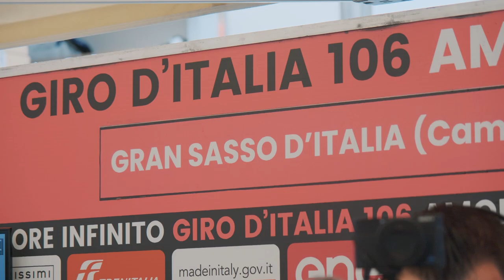SIMONE PETILLI CLOSE TO VICTORY - STAGE 7 GIRO D'ITALIA 2023